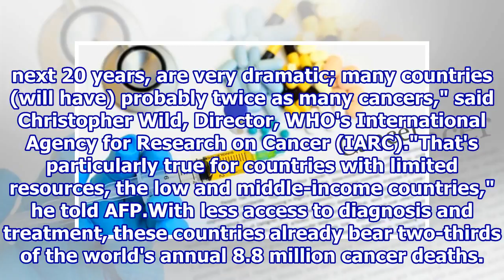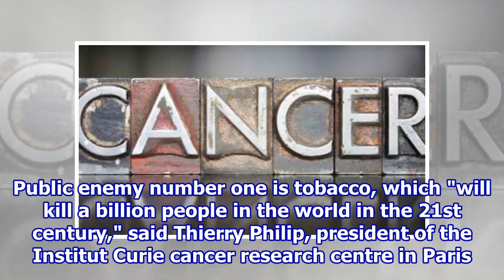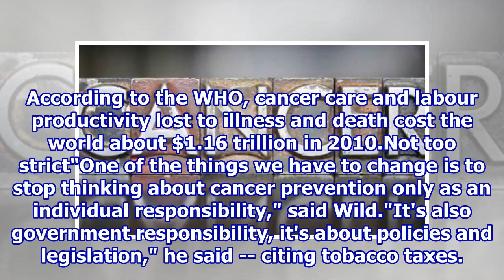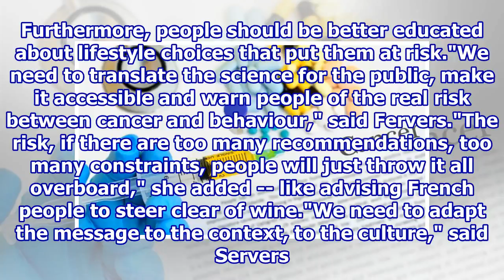Health Experts Urge Focus On Cancer Prevention